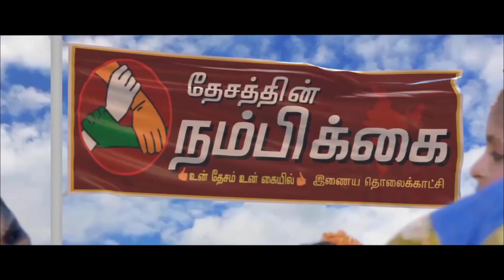மயிலாடுதுறையில் பிரசித்தி பெற்ற புனித சவேரியார் ஆலய ஆண்டுத் திருவிழா